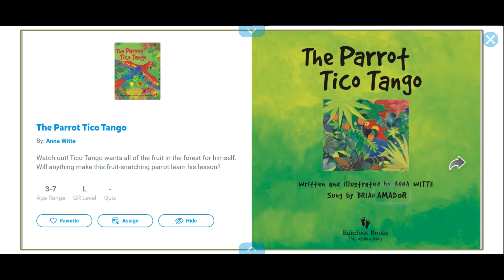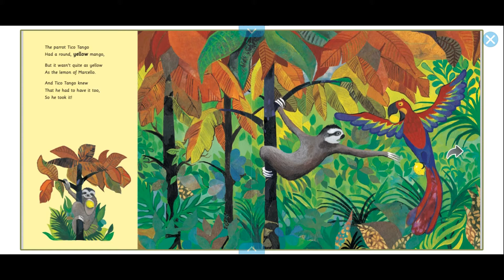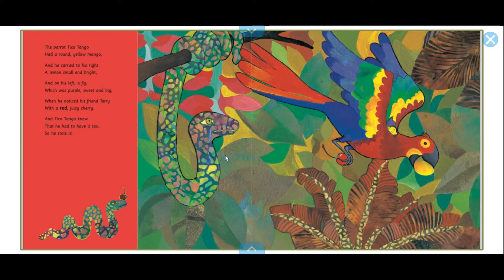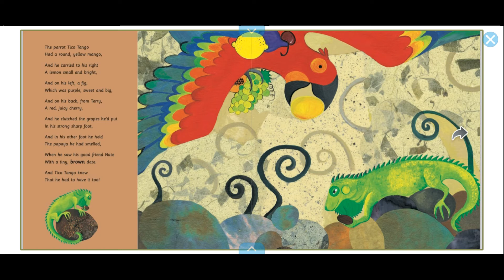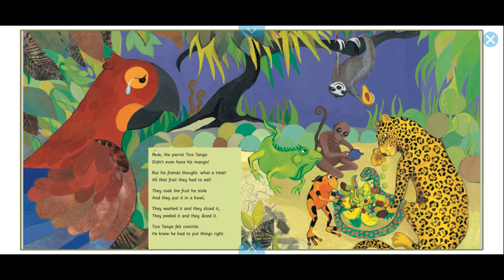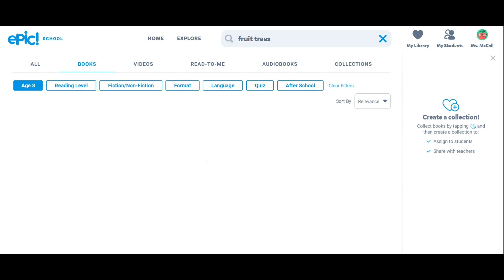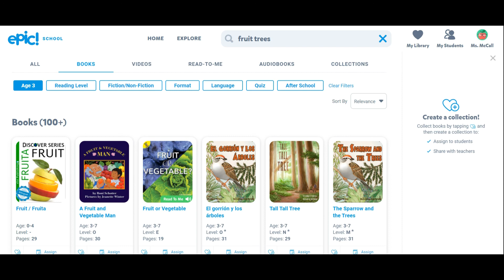The Parrot Tico Tango